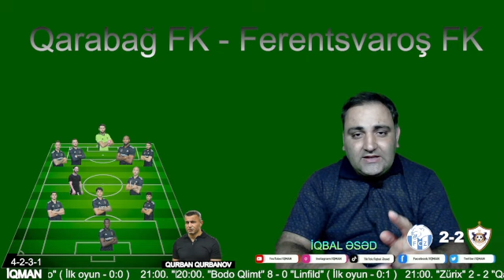QARABAĞ FK-NIN 3-CÜ RƏQİBİ DƏQİQLƏŞDİ .YENƏ ƏN GÜCLÜ RƏQİB BİZƏ DÜŞDÜ